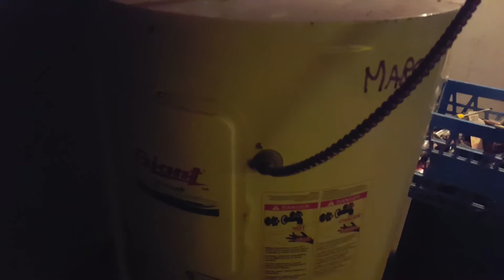1025 Cape Bear Road Basement